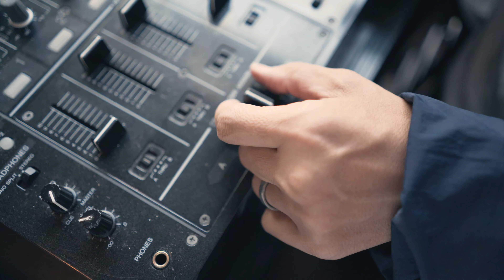D-Styles x J Scienide - When The Wind Blows (Official Video)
Turntablist extraordinaire D-Styles connects with the DMV-based spitter J Scienide on “When the Wind Blows,” the debut focus track taken from their forthcoming collab LP, The Periodic Tables of Excellence. D-Styles' sinister instrumental provides the ideal canvas for J to glide over the track accompanied by a scratch outro that declares, "competition is none."

Video directed by Yours Truly and shot by @henney_ruxpin